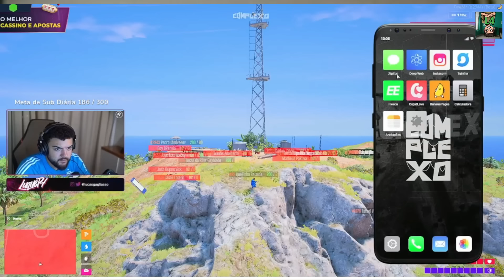😱LUQUET4 FAZ MEGA EVENTO COM OS MEMBROS😱GROTA VS GROTA😱VIROU UMA GUERRA😱GTA RP!!!!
PERDIR O OUTRO CANAL TROPA
DA UMA FORÇA NESSE OBG
VIDEOS TODOS OS DIAS NO MEU CANAL
VAMOS BATER A META DE 2K